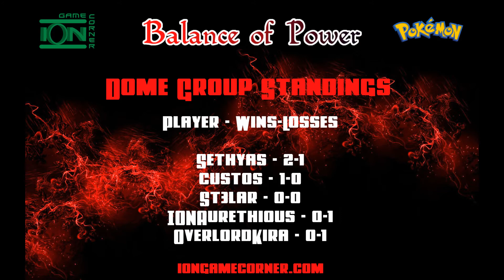Balance of Power Tournament: Group Stage - custos vs. Sethyas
This video is the Group Stage battle between custos and Sethyas in the Balance of Power Pokémon tournament.

The Balance of Power tournament required players to craft teams that had a combined base stat total of 3,000 or less to compete.

For info on any of the other ION Game Corner Pokémon leagues and events, go